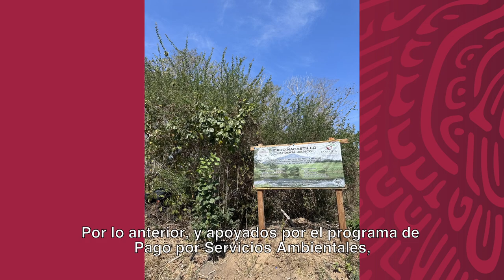Ejido Nacastillo - La Huerta - Jalisco